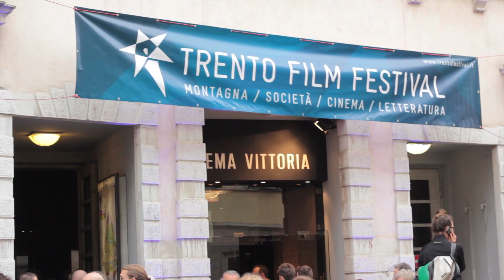Erri de Luca: "Alberi che camminano" - Intervista al 63° TFF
"Alberi che camminano" è un documentario nato da un’idea dello scrittore Erri De Luca e indaga l'intreccio tra la vita degli alberi e quella degli uomini che vivono a loro stretto contatto.
De Luca ce ne parla al 63° Trento Film Festival.